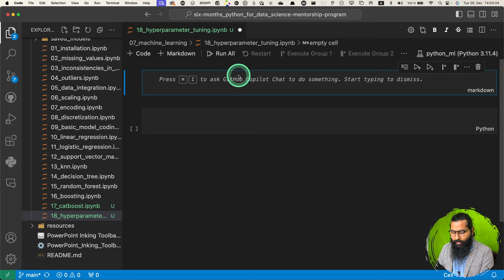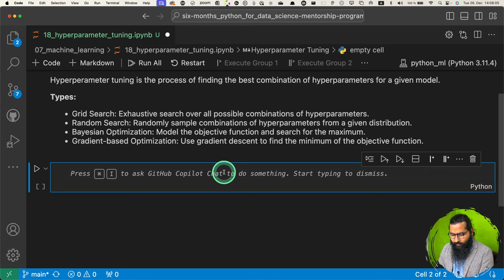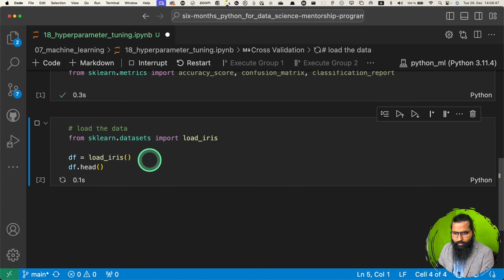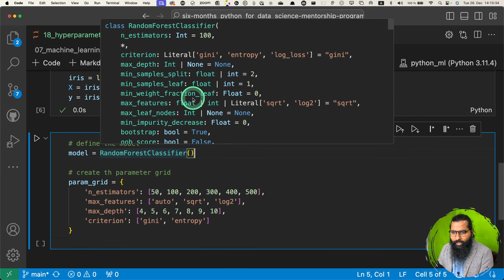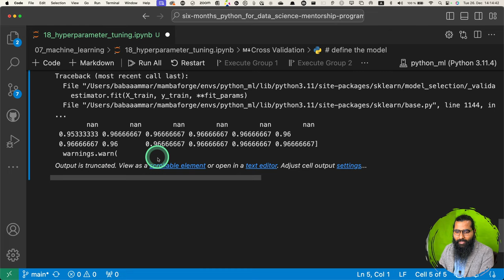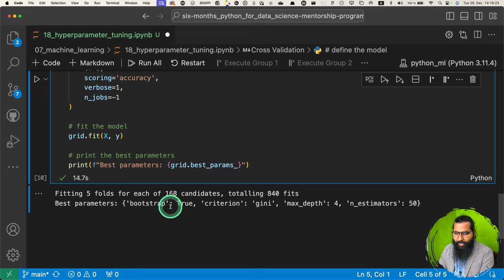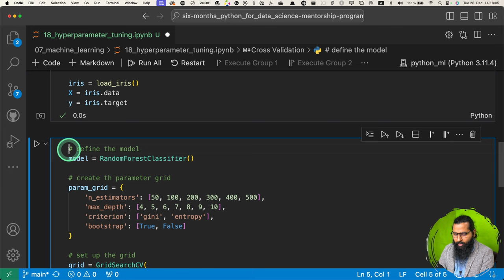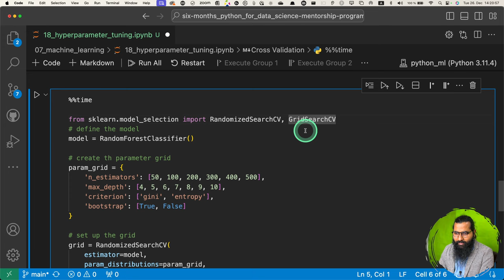Hyperparameter Tuning and Cross Validation